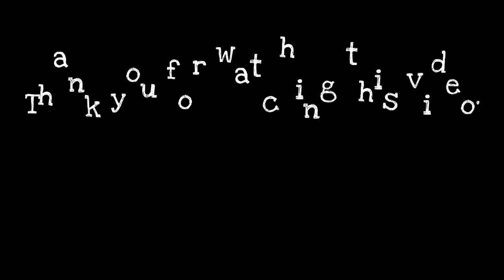Slither Worm 2021. Biggest Slither Worm. World record. Android Gameplay .